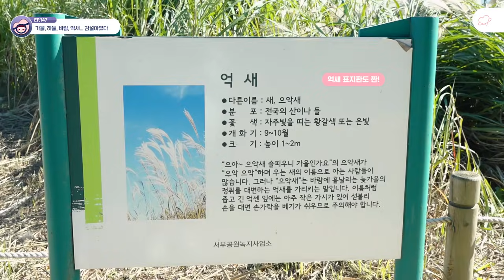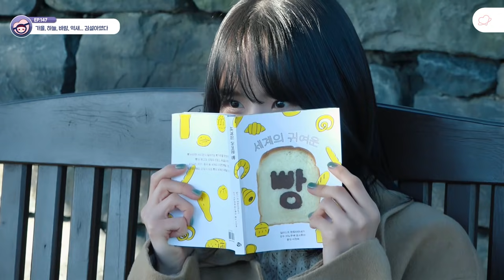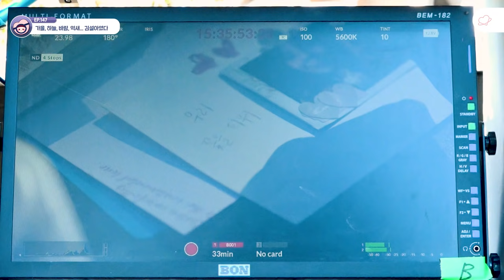[UZZU TAPE] EP.147 가을, 하늘, 바람, 억새... 김설아였다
우주소녀 설아 언니와 함께한
서울 억새 특급배송 🌾하늘공원 억새 밭 하루🌾
비한인드 현장을
우쭈가 우쭈테잎 에 담아왔쭈❣
From. 우쭈❣